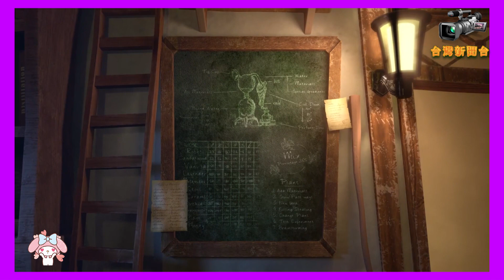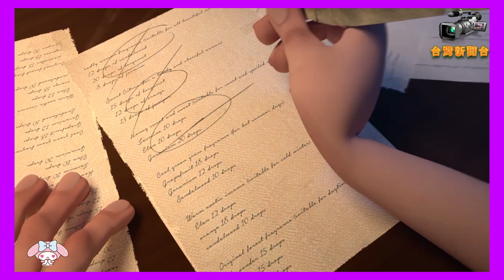台灣新聞台 : 動畫結合業師培育人才 助攻數位內容產業升級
【記者鄒志中報導】   近年來臺灣創新娛樂產業蓬勃發展，秉持著以人才帶動產業之理念，持續透過業師輔導、大師分享講座、人才媒合會及傑出人才經驗分享等系列課程，培育產業所需人才，協助產業尋獲具即戰力的好人才，讓優秀人才有機會圓夢，同時強化產學共育的深度。為積極培育數位內容產業人才，由科技部、經濟部、文化部跨部會共同指導，經濟部加工出口區管理處（經濟部加工處）及國家實驗研究院高速網路與計算中心（國研院國網中心）攜手主辦的「2020第九屆 HPC功夫-國網3D動畫全國大賽」，2020年9月9日舉辦決選及頒獎典禮，競賽配合業師培訓及媒合推廣，已產出許多動畫人才及優秀作品；經濟部林全能常務次長、文化部李連權常務次長、科技部陳宗權主任秘書、高雄市羅達生副市長、經濟部加工處黃文谷處長、國研院國網中心史曉斌主任皆親臨現場共襄盛舉。

2020年賽制持續創新，擴大鏈結雙項國家資源「算圖農場」及「臺灣數位模型庫」，提供創作者優良創作資源，也特設「臺灣經典建築元素創作獎」，獎勵參賽者運用在地元素進行創作；2020年9月9日同時頒發動畫組、特效傑出組、AVR STAR組及企業冠名贊助獎共13個獎項，總獎金高達100萬元。

經濟部林全能常務次長表示，近年臺灣創新娛樂產業蓬勃發展，秉持著以人才帶動產業之理念，持續透過業師輔導、大師分享講座、人才媒合會及傑出人才經驗分享等系列課程，培育產業所需人才，今年已見人才培育正向循環之效益；例如羊王創映創辦人吳至正老師，原為第一屆HPC功夫競賽之參賽者，主動擔任今年競賽評審一職，以業界角度給予競賽作品最到位的評比及建議；也邀請歷年競賽學長姐擔任教育訓練業師，分享參賽及創業歷程。

此外，今年度深化與NVIDIA、兔將公司、夢想動畫公司等企業之合作，導入專業培訓及獎勵資源，也廣邀全國旗艦企業辦理人才媒合，協助產業尋獲具即戰力的好人才，讓優秀人才有機會圓夢，同時強化產學共育的深度。

科技部陳宗權主任秘書表示，科技部向來以科技致力為國內創作打造良好的環境為核心任務。國研院國網中心提供競賽參賽團隊雲端高速算圖資源，持續支持參賽團隊遠端算圖、遠端創作，嘉惠許多競賽創作隊伍，其在受訪時皆給予最大的肯定和感謝，表示因為資源的提供得以完成作品並即時精進優化。以HPC功夫競賽為平台，結合國家資源，有效落實以科技提升文化創作環境、以文化厚實科技發展之內涵，科技人文跨域結合之精神。

本競賽可見跨部會聯合推動創新創作的力量，提升創作者的創作實力，創造人文和在地文化的價值，同時期待臺灣的科技創意者創作出具獨特性、且顯現臺灣IP原創生命力之美好作品。

本屆賽事脫穎而出的團隊包括：動畫組冠軍國立臺灣藝術大學《浮標》、亞軍國立臺灣藝術大學《Closet》、季軍國立雲林科技大學《Mine 我的》、佳作國立臺灣科技大學《One After Another》。得獎團隊除有豐厚的獎金鼓勵外，未來亦會鏈結相關資源並持續輔導精進，協助優秀人才進入產業或新創培力，可推升國內數位內容產業更加茁壯。